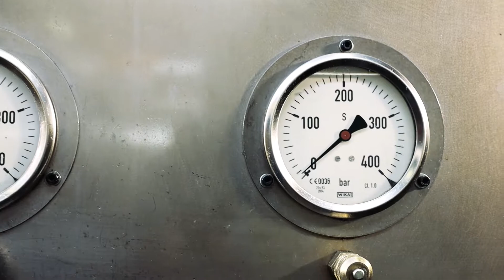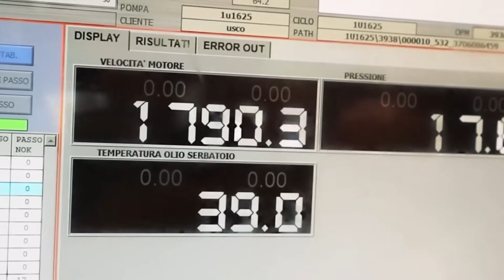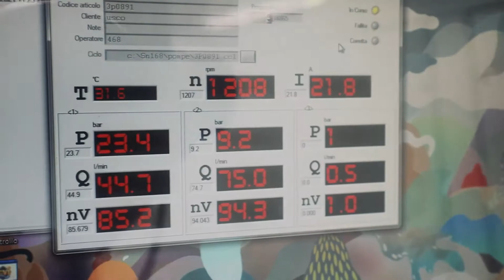ITR Pumps: high performance and reliability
Thanks to careful design, technological innovation, and strict process controls, ITR pumps have always been synonymous with high quality.
ITR can boast a range of over 400 types of pumps compatible with Caterpillar®, Komatsu®, Hitachi®, Hyundai®, and Volvo® earth moving machines.